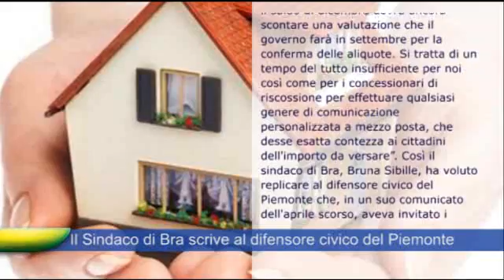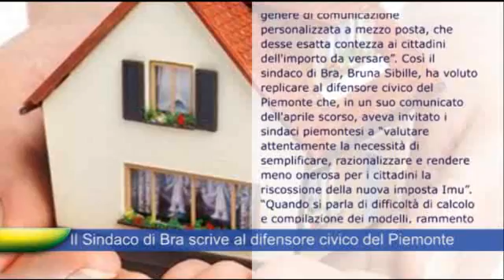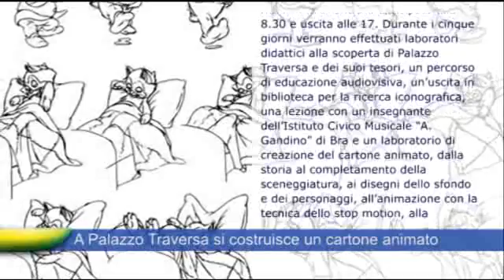news_23_05_2012_mon.flv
Video news_23_05_2012_mon.flv uploaded by monitorsbraintv